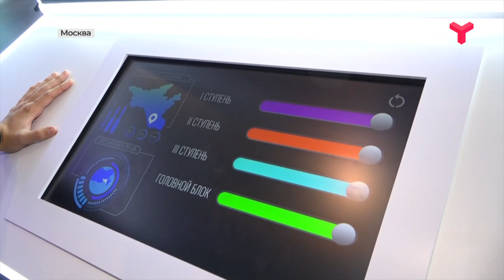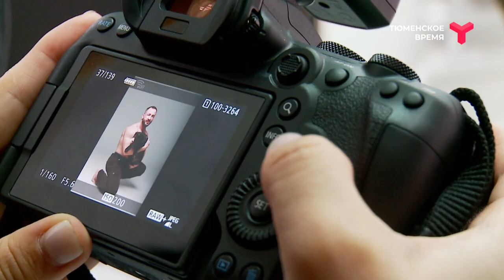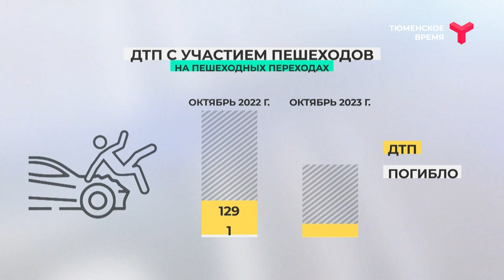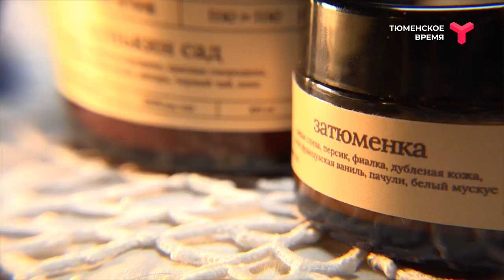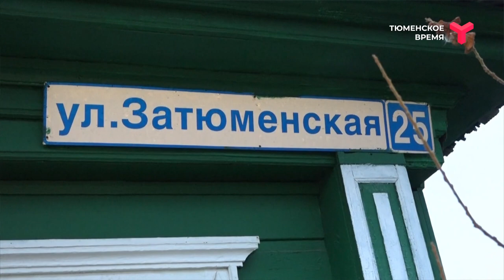Утро с Елизаветой Клюшиной | 15 ноября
Доброго и лёгкого утра, любимый город! Вот и настал экватор рабочей недели. Пятница не за горами. Сегодня ваше ожидание скрасит очаровательная Елизавета Клюшина.

Сегодня в программе:

- Новая утренняя рубрика - "Гороскоп на сегодня". Не пропусти свой знак зодиака!

- Быстрый и лёгкий рецепт вкусного завтрака от нашей богини кулинарии Анастасии Семянивой

- Знакомимся с историей собаки Вулисы в самой доброй и милой рубрике "Хочу домой"